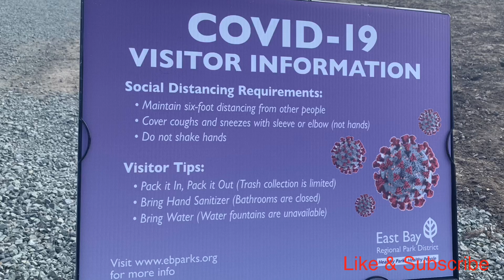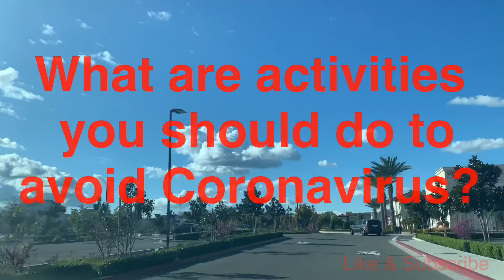Where to hike around San Francisco ?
Have a great day and I will see you on Tuesday!